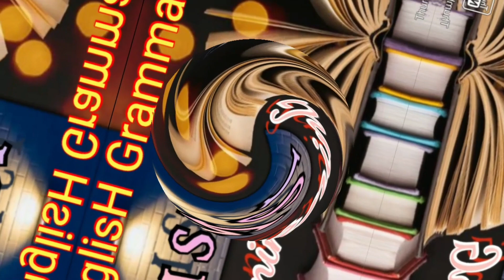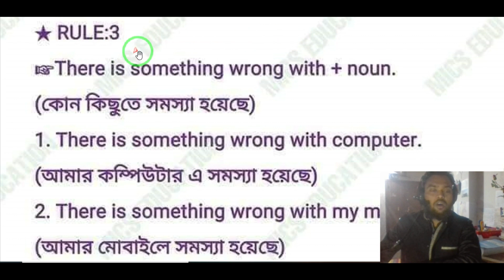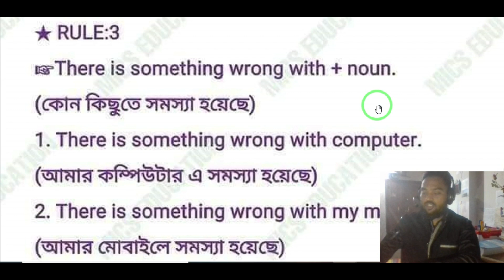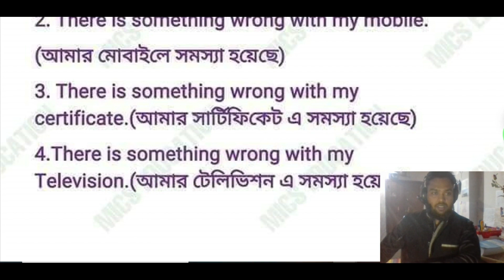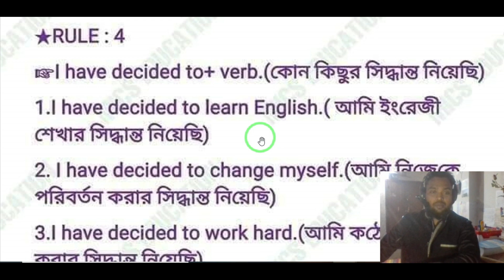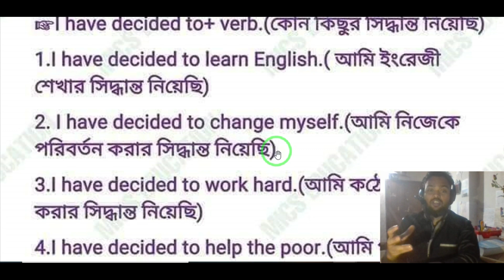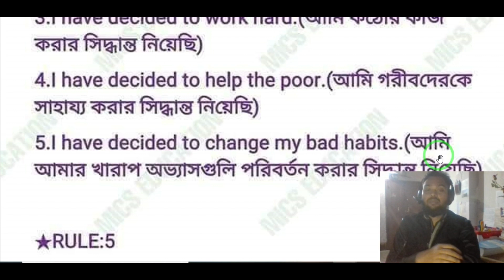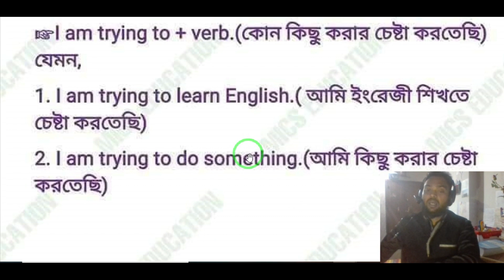Class Number-2.SpokeN EnglisH ;mp4